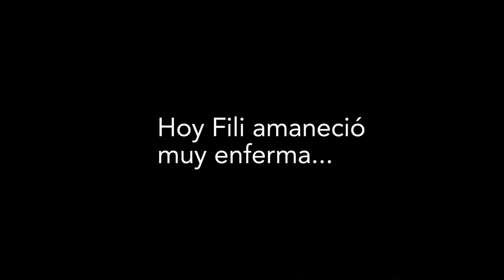¿Cómo INTEGRARSE en un país como Alemania?